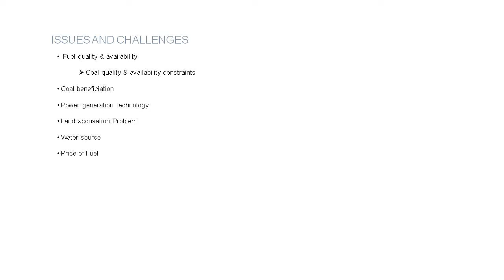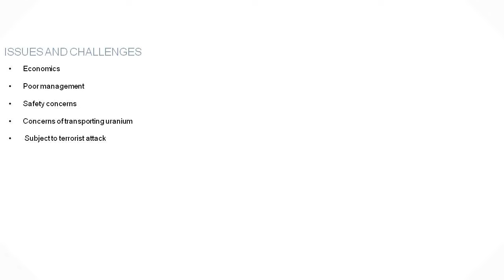Overveiw of different power plant of India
In this video you will be able to know about the overveiw of different types of power plant in India. And you will be also able to know how much power they are generating and what is the contribution to national power grid.